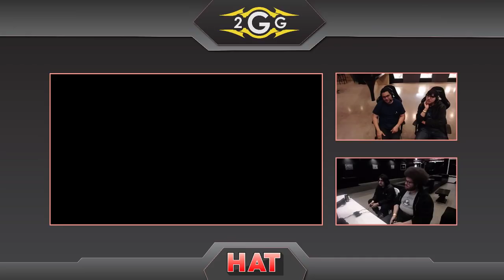HAT 65 - Fro (Incineroar) Vs. Shadowolfx (Ganondorf) Winners Side - Smash Ultimate